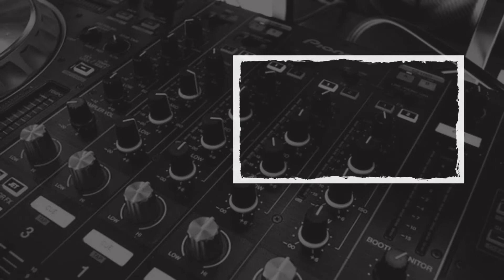झारखंड की खबर, एक नजर… (23.08.2022) || Headlines || Top 20 News || Breaking News || KohramLive